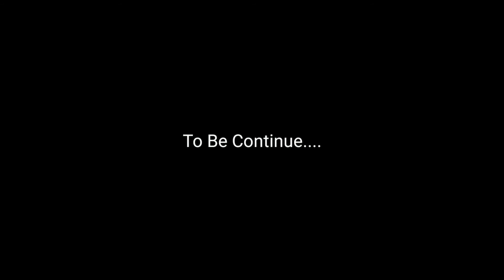Plant VS Zombie2 ll EVent_ Epic Quest : Dazey Chain ll Premium Plant Quest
Tumbuh dengan penuh semangat dengan PvZ2!